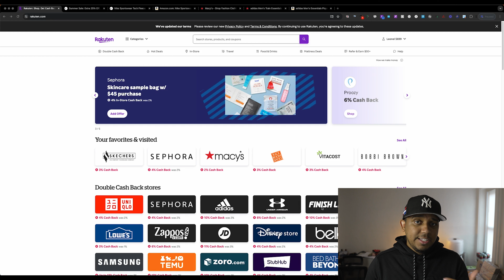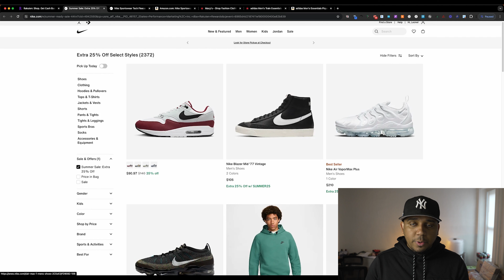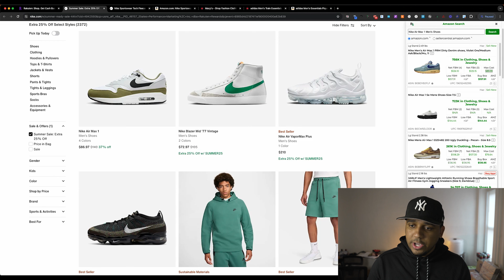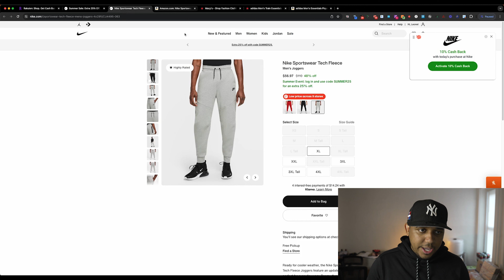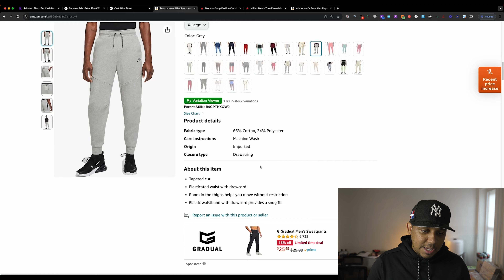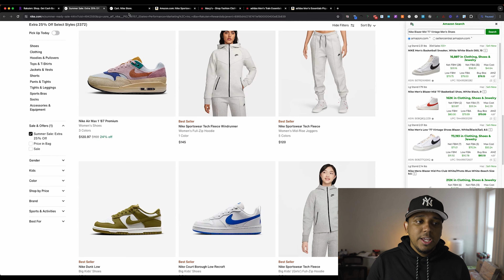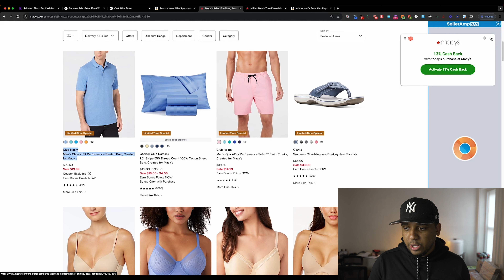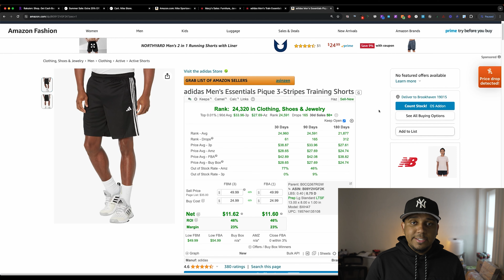¡La Forma MÁS FÁCIL de Encontrar Productos Ganadores en Línea!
¿Quieres ver un video de 1 hora completa buscando productos ganadores en vivo totalmente gratis? Adquiérelo en el siguiente enlace: 👇

Gana Dinero Mientras Compras Tus Productos para Vender en Amazon con TopCashback.

¡Sé parte de nuestra comunidad! Apoya nuestro contenido adquiriendo nuestra increíble merch en 👇
cada compra nos impulsa a crear más contenido valioso que te encanta. ¡Gracias por tu apoyo!

👉 SellerAmp SAS Prueba Gratis Utiliza el cupón
👉 Aumentas tus ganancias con las Tarjetas de Regalo Descontadas en ArbitrageCard

Herramientas Indispensables que utilizamos día a día en nuestro negocio de Amazon 👇